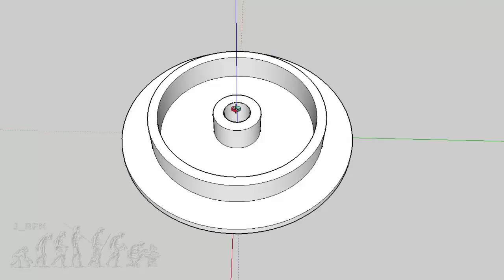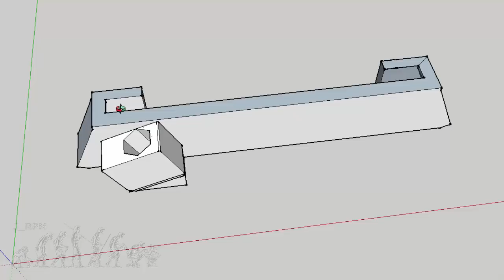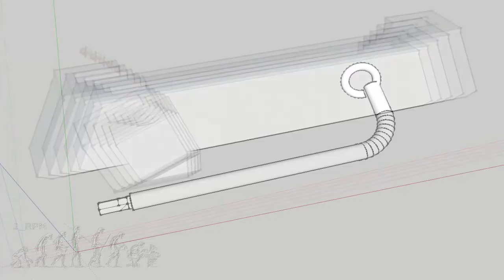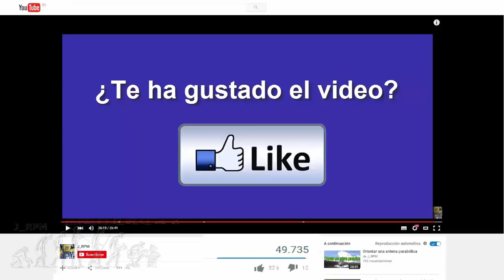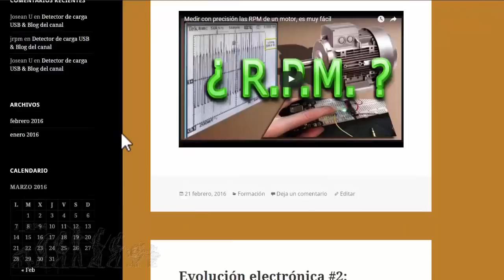✅ Centrado guía para filamento 3D | J_RPM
Sujeción y guía de centrado, para el soporte de filamento de la impresora Anet A6. Fabricación de las piezas y montaje. Los ficheros de las piezas se pueden descargar desde la página Web: Thingiverse.com